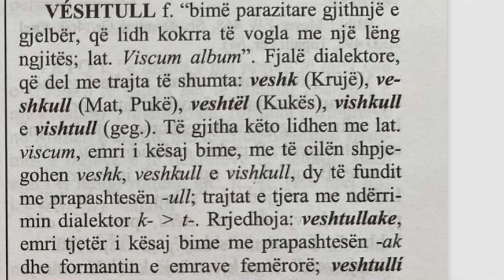Studiuesit Amerikane provojne se gjuha shqipe ka kujtesen fonetike te gjuhes ilire me fjalet vishnja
2120. u̯eis-3
English : ‘to flow; poison’
German : ‘zerfließen, fließen (oft in FlN); auch vom tierischen Samen; besonders von der Feuchtigkeit und dem Geruch faulender Pflanzen, unreinen Säften, Gift’
Derivative: u̯iso- ‘Gestank’; mit expressiv. ī: u̯īso-s ‘Gift’
Material : Ai. vēṣati ‘zerfließt’, viṣá- n. ‘Gift’, Adj. ‘giftig’, viṣ- (Nom. viṭ) und viṣṭhā ‘Exkremente, Kot’, auch ‘tierischer Samen’, visrá- ‘muffig riechend’; av. viš-, viša- ‘Gift’, vaēšah- ‘Moder, Verwesung’; arm. gēš ‘Aas’;
gr. ἰ̄ός ‘Gift’ = lat. vīrus ‘zähe Flüßigkeit, Schleim, Saft, Gift, Schärfe’ = mir. fī ‘Gift’; lat. vēna f. ‘Ader’ aus *u̯eisnā; cymr. gwyar ‘Blut’ (*u̯eisaro-); dazu die kelt. FlN cymr. Gwy (*U̯eisā), engl. Wear (abrit. *U̯isuriā), gall. Visera : frz. Vesère, Visuvia : frz. la Vezouse usw.; agerm. FlN Wisura ‘Weser’, lat. Visurgis ds.: vgl. die russ. FlN Vechra (zum Sož), ablaut. Víchera (zur Kama); hierher der FlN Weichsel (aus apr. *Vīkslā, älter *Vīsklā, aus vorbalt. *Vīstlā aus *u̯eis-tlā), lat. Vistula (aus germ. *Wīstlō in ags. Wīstlawudu, aber ags. Wīsle aus slav. Visla);
aisl. veisa f. ‘Sumpf’, ags. afries. wāse, engl. ooze ‘Schlamm’; vielleicht ahd.
vielleicht hierzu idg. u̯ī̆ks- ‘Mistel und andere leimliefernde Bäume’ in gr. ἰξός m. ‘Mistel, Vogelleim’, lat. viscum ds., ahd. wichsila, mhd. wīhsel ‘Weichsel(kirsche)’, russ. usw. višnja ‘Kirsche’ (daraus lett. viksna, apr. wisnaytos ‘Kirschen’) - Kirschgummi und Mistelbeere werden als Vogelleim verwendet;
nach Specht (Idg. Dekl. 206) dazu ferner lit. viksvà ‘Riedgras’ aus *vis-k-vā neben vizgà ‘Gras’, apr. wissene ‘Porsch’.
Ref : WP. I 234 f., WH. II 746, 800, 801 f., Vasmer 1, 208.
Page : 1134
PIET : 1198
Illyrian derivatives in Albanian:
Albanian (*vesna) visnia ‘sour cherry’ instead of vishnia a Slavic loanword.
Albanian (*vistula) veshtull ‘mistletoe’ instead of vicum a Latin loanword.